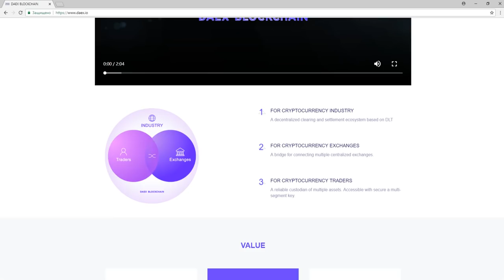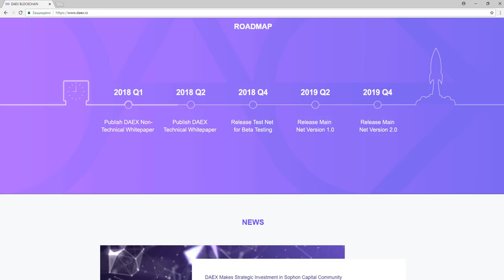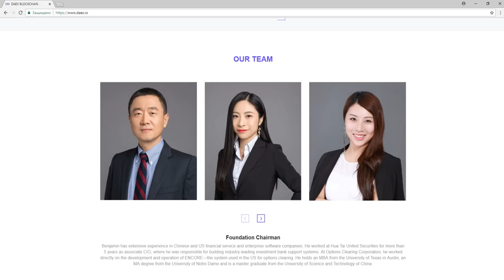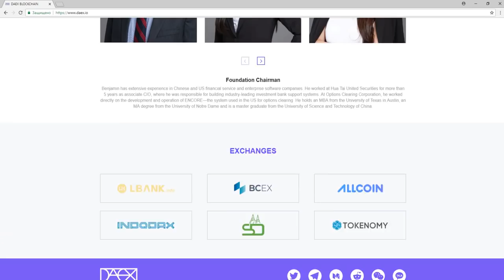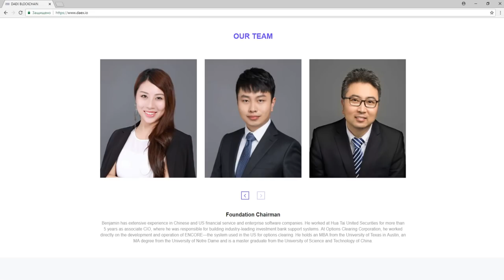Обзор Проекта DAEX (DAX)